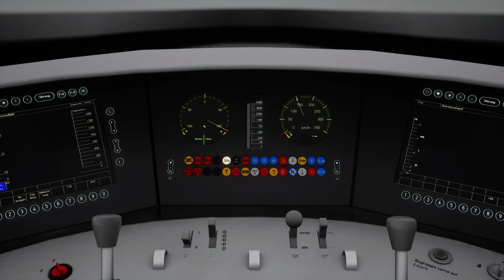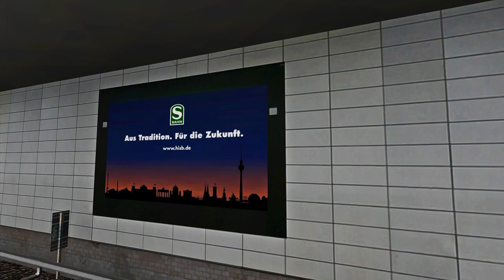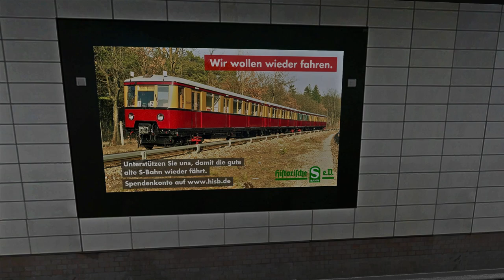[TS22] Mit der S26 zum Nordbahnhof in den Feierabend Part 2/2 | TS Scenario | JM Simulation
Beschreibung lesen!!

Hallo! Ich hoffe das dieses Video dir gefallen hat, und würde mich sehr über ein Abo freuen!

Mein setup: 💻🖱